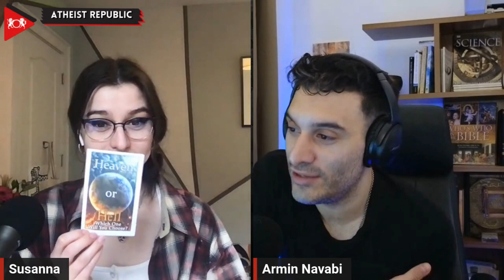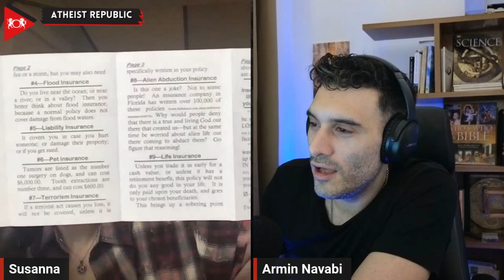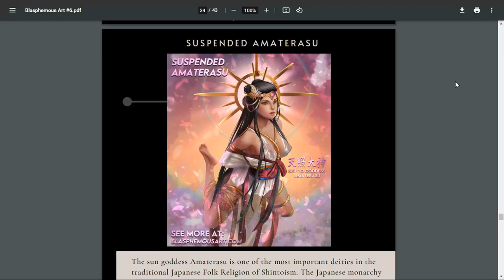When Hate Comes Knocking: Our Hate Mail Review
The Atheist Republic news team recently reviewed an amusing batch of hate mail that had arrived at their doorstep! The news team, Armin & Susanna, found themselves confronted with a tapestry of bizarre claims and questionable arguments. From references to giants and underwater caves to peculiar connections between pizza parties and the existence of God, the hatemail takes many twists and turns. Given the new "evidence" for God encountered in this hatemail, it might just mean the end of Atheist Republic! Make sure to tune in to discover how truly bizzare this hate mail is!